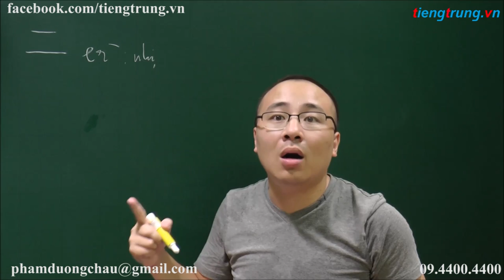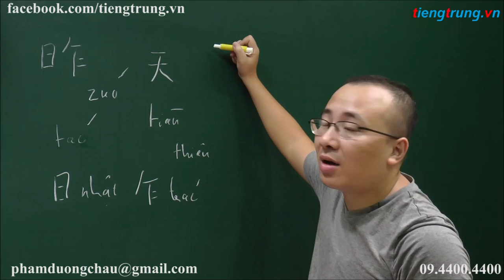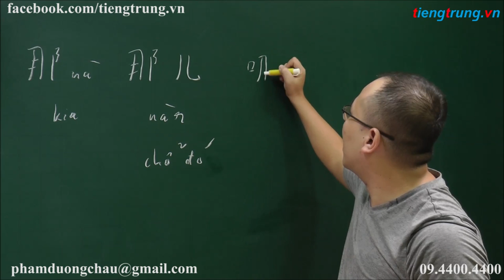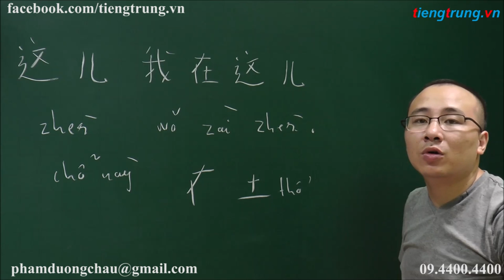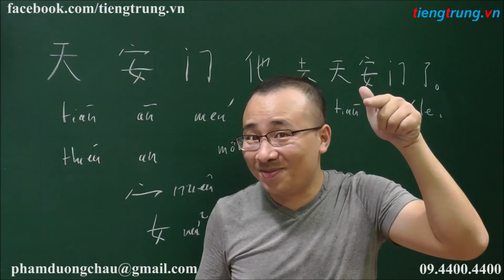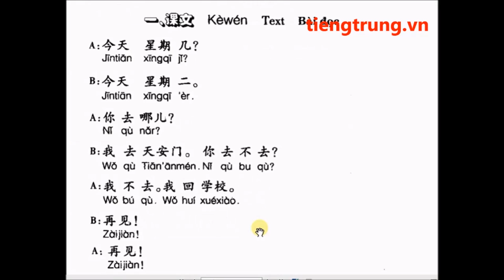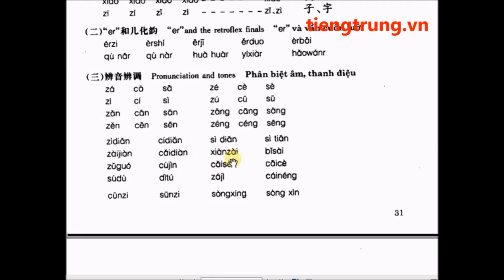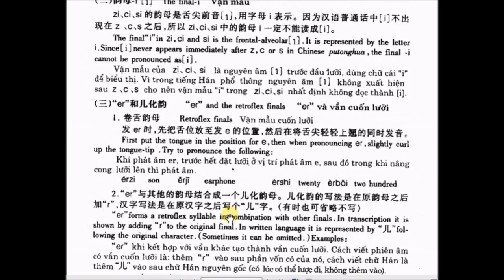Tự học tiếng Trung cho người mới bắt đầu | Hán Ngữ 1 | Bài 4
Tự học tiếng Trung cho người mới bắt đầu | Hán Ngữ 1 | Bài 4. Học tiếng Trung online, học tiếng Trung trực tuyến, học tiếng Trung giao tiếp cơ bản, học phát âm tiếng Đài Loan cho người mới bắt đầu, học viết tiếng Trung. TRUNG TÂM TIẾNG TRUNG DƯƠNG CHÂU. Địa chỉ học tiếng Trung uy tín tại Hà Nội. Sở hữu độc quyền phương pháp nhớ nhanh 1500 chữ Hán qua truyện cười.

▶Cơ sở 1: Số 10 ngõ 156 Hồng Mai – Bạch Mai – Hai Bà Trưng – Hà Nội
▶Cơ sở 2: Tầng 4 số 25 ngõ 68 Cầu Giấy – Cầu Giấy – Hà Nội